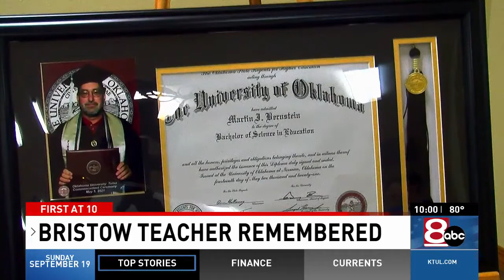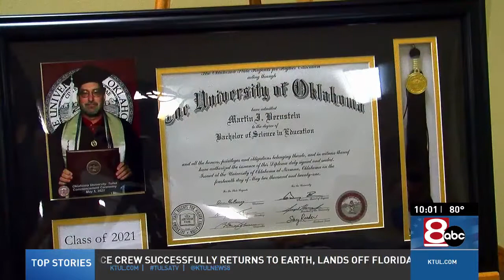Family, friends remembering the life of a Bristow elementary school teacher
Family and friends gathered at Olive First Baptist Church to remember the life of Marty Bernstein, a Bristow teacher, who died not long after his dream of becoming a teacher came true.

NewsChannel 8's DeNeeka Hill reports.